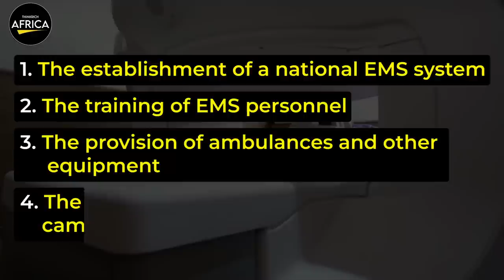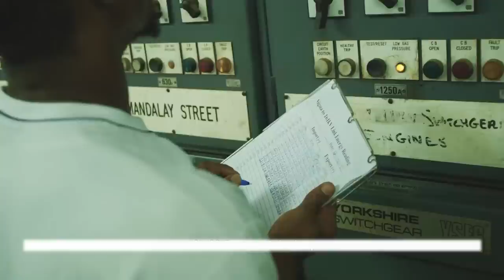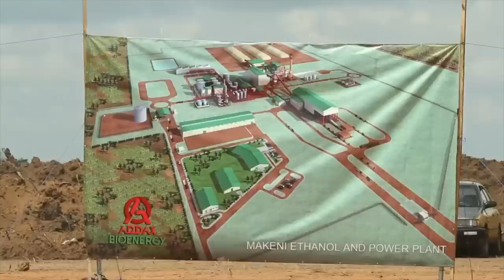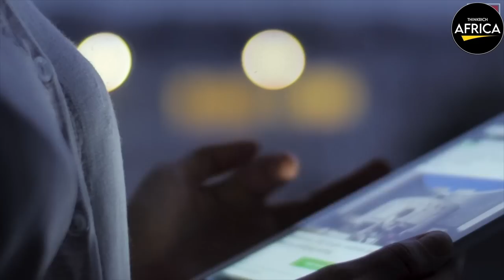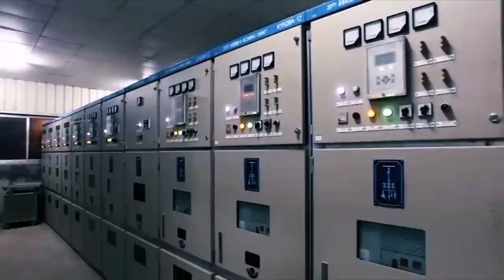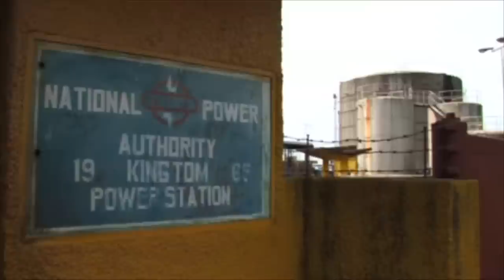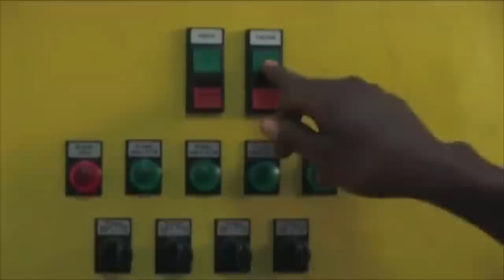Sierra Leone's NEW 15 Ongoing & Completed Mega CONSTRUCTION Projects In 2023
Construction is flourishing like never before in Sierra Leone. This West African country is quickly becoming a centre for both ongoing and completed mega-construction projects. Sierra Leone is the continent's infrastructure development leader, from highways and bridges to airports and stadiums.

In this video, we'll take a closer look at 15 of Sierra Leone's most spectacular construction projects right now. You'll discover how these bold initiatives are altering the landscape of the country and opening up new avenues for growth and development.